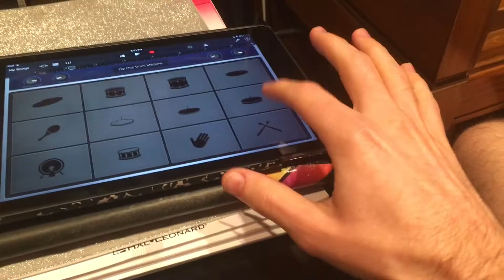A Day in the Life of (Sept 20 2018)